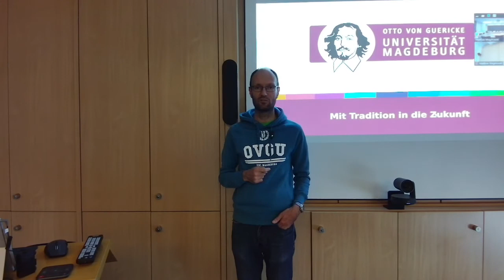Nutzung der Logitech-Rally-Kamera und des eingebauten PCs in G09-211 der OVGU für Hybridmeetings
Im Video stelle ich kurz die Inbetriebnahme und die Bedienung der fest eingebauten Logitech-Rally-Kamera und des Raummikrofons sowie der Lautsprecher im Besprechungsraum G09-211 der Otto-von-Guericke-Universität Magdeburg für Videokonferenzen oder hybride Besprechungen in einer Videokonferenzsoftware wie Zoom vor. Dadurch lassen sich recht schnell einfache Hybridmeetings ohne große technische Vorbereitung ermöglichen.